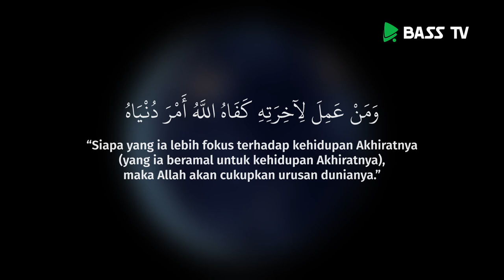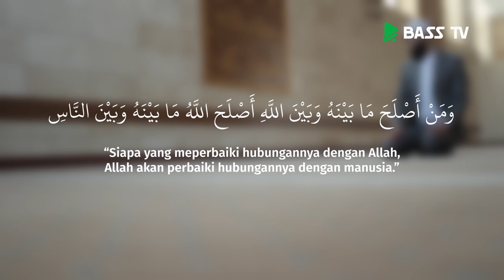3 wasiat salaf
Para salaf terbiasa saling berwasiat dalam tiga hal. salah satunya barang siapa beramal untuk akhirat maka Allah akan mencukupi dunianya. ini adalah wasiat salaf yang dahulu mereka sering lakukan satu sama lain.

Baarakallahu fiikum..
Semoga bermanfaat.